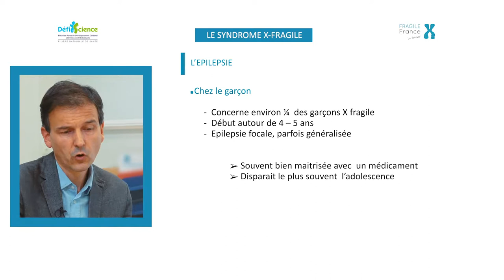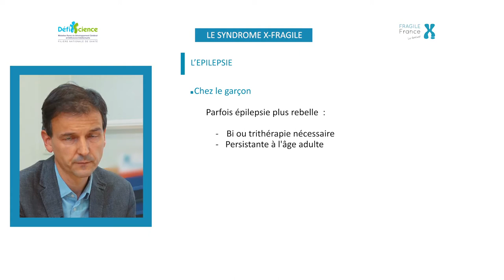L'épilepsie - Syndrome du X Fragile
Quelles sont les caractéristiques et l'évolution de l'épilepsie chez les personnes X Fragile ?
Pr Vincent des Portes, coordonnateur national de la Filière DéfiScience
Neuropédiatre, Hospices Civils de Lyon